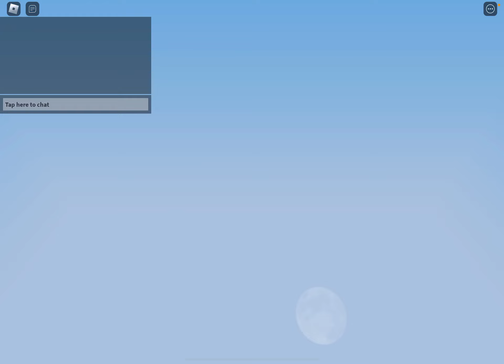So they buffed Shielder and it is OP in Roblox Bedwars…